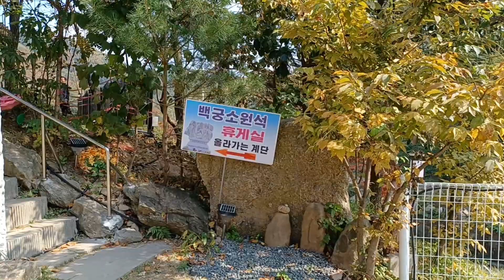22.10.22 가을향기 가득한 허경영 하늘궁 백궁소원석에서...